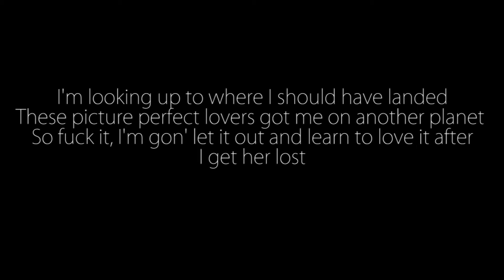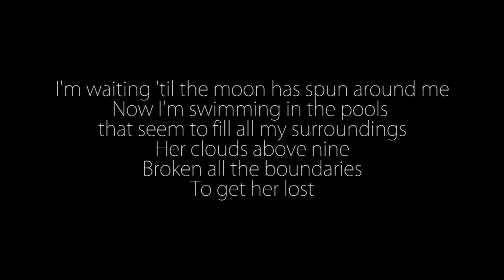Harrison Brome - Pools (Lyrics)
Harrison Brome performs Pools